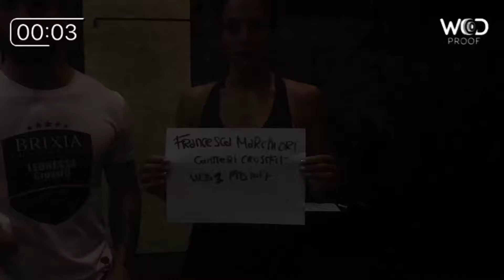Francesca Marchiori FTD2017 WOD1